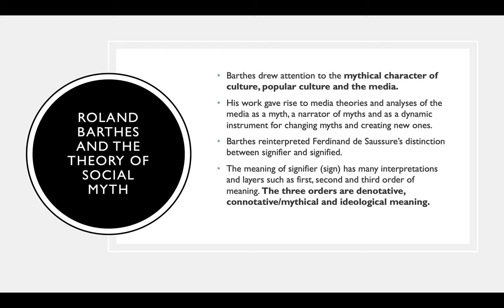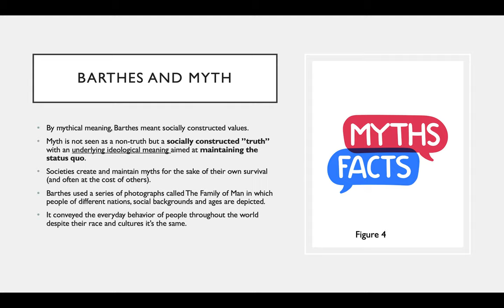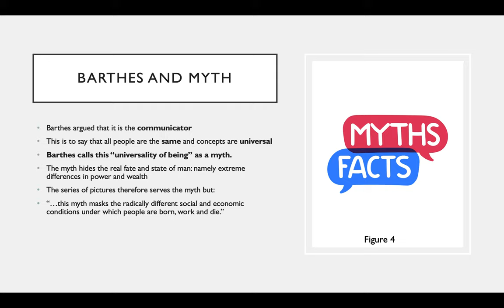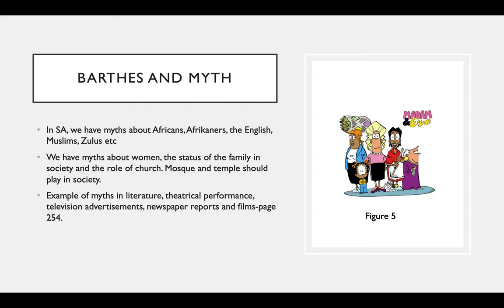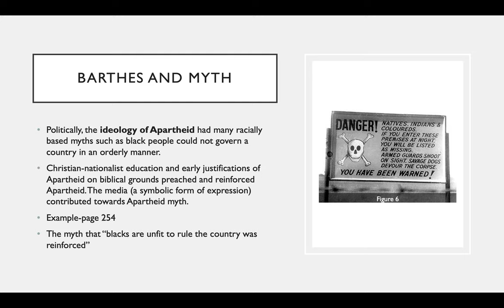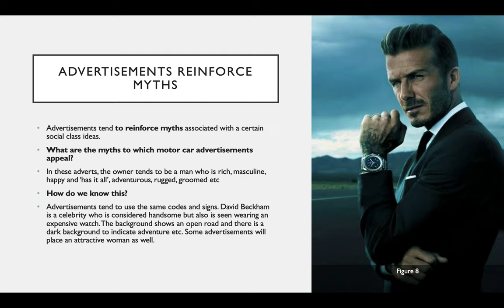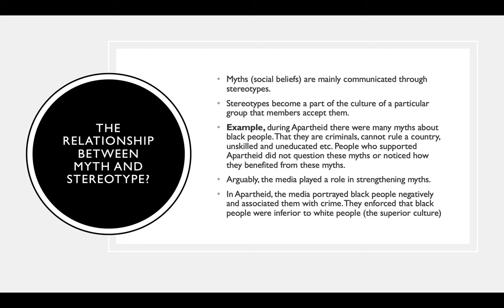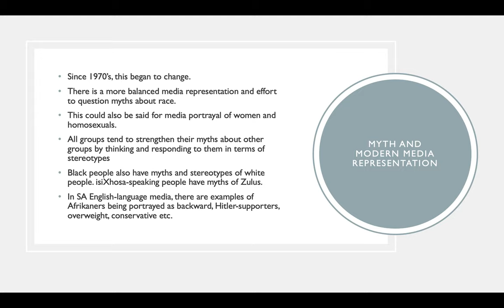Roland Barthes Theory of Myth 7 50min